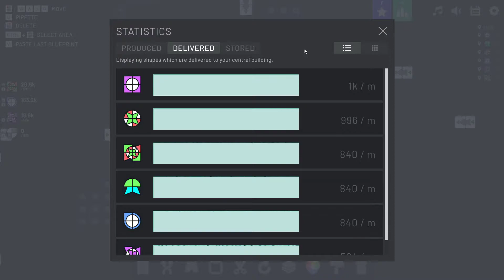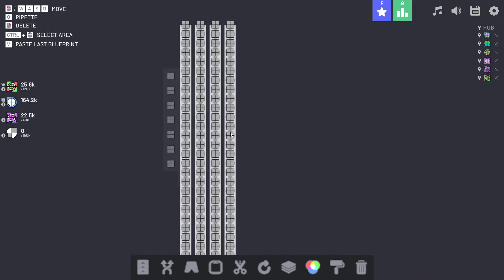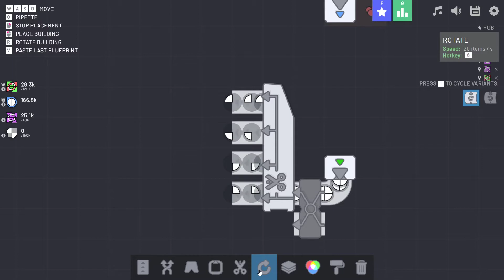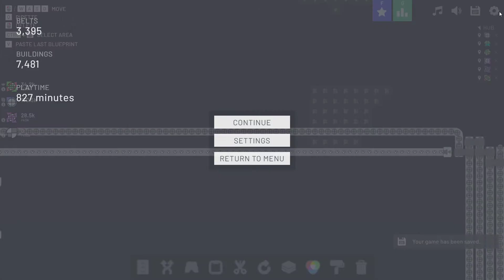(Episode 24) Let's Play Shapez.io | Belts, Belts, And More Belts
From the Steam page: "shapez.io is a game about building factories to automate the creation and combination of increasingly complex shapes within an infinite map."

Hopefully you enjoyed the video! I am working very hard to learn how to make my videos better, so let me know what you would like to see in the comments. Like the video if you want to see more.

Chat With Me or See Me Say Dumb Stuff on Twitter!